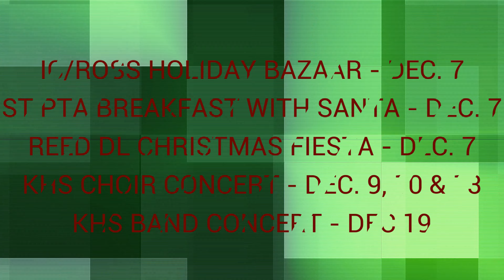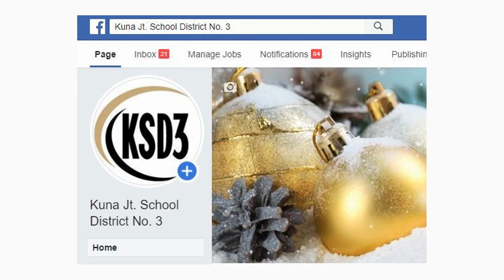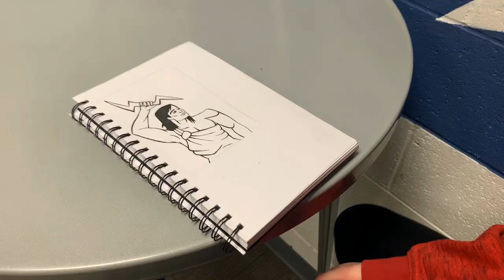KSD3 News120419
Christmas events, snow procedures and our empower feature...this and more on this week's KSD3 News!